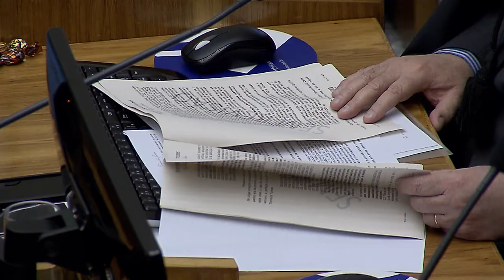Clique STJ - Bens Doados (18/01/2018)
A Quarta Turma do STJ decidiu que bens doados devem ter o valor atribuído no ato da doação e não no tempo de abertura do processo de sucessão.